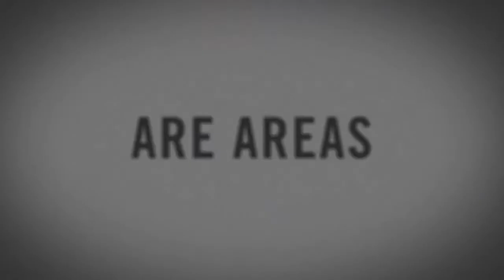SWAG Living with God Confidence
In this 6-week series, we will learn how to walk in God-confidence in six main areas of our lives: physical/mental, marriage/dating, friendships, family, work and finances.